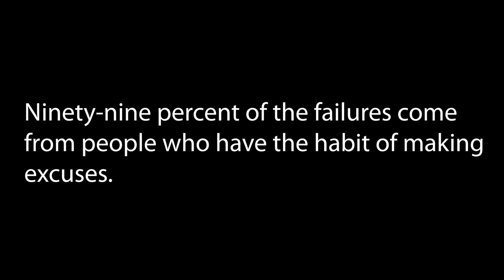કૃપાનો દિપ ઉપર ગુસ્સો/Gujarati family vlog/Best place to visit in Kutch Bhuj/Funny comedy/DEEP KRUPA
કૃપાનો દિપ ઉપર ગુસ્સો/Gujarati family vlogs/Best place to visit in Kutch Bhuj/Funny comedy video/DEEP KRUPA

Our system Specifications or Recommendations:

Internal Hard drive
External Hard drive
Power Supplier
Keyboard 1
Keyboard 2
Keyboard 3

Hello everyone!

keep supporting!
keep shining!

Give your wonderful feedback in the below comment section.